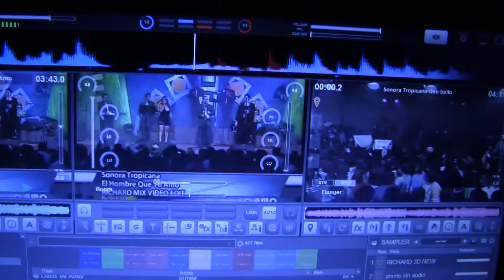audio y video salon la retama cuajimalpa (3)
audio iluminacion y video para tus eventos
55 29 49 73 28
RICHARD MIX